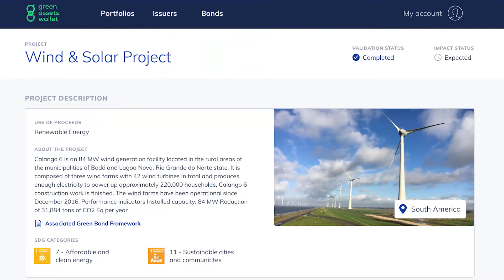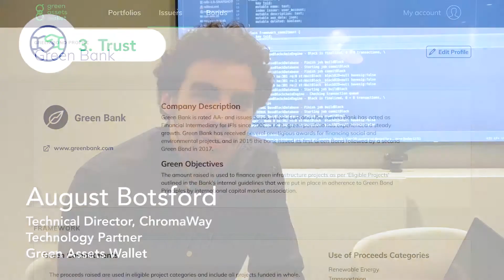Introducing the Green Assets Wallet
The Green Assets Wallet innovation project is the result of a unique consortium of leading capital market actors and technology innovators formed under the lead of Stockholm Green Digital Finance. Throughout 2018, the consortium is building a groundbreaking blockchain platform to help accelerate the market for green investments in support of the United Nations’ Sustainable Development Goals and the objectives of the Paris Agreement.